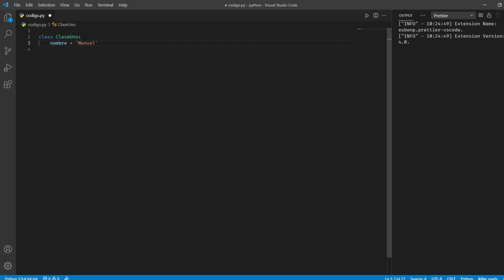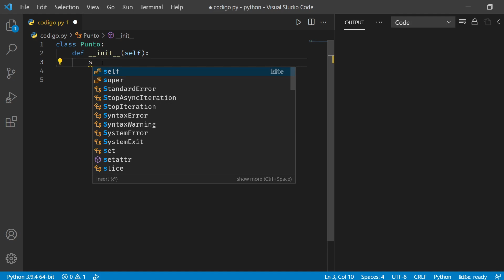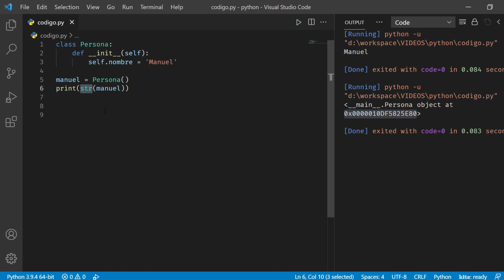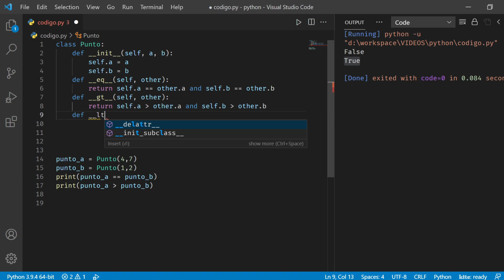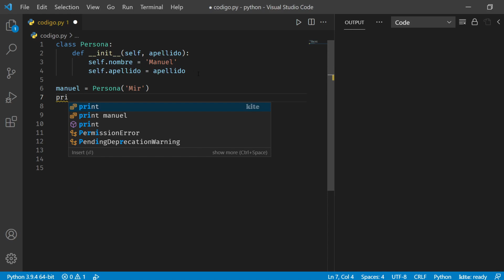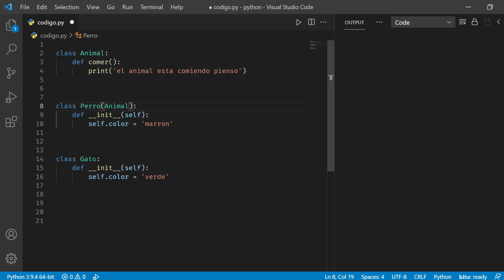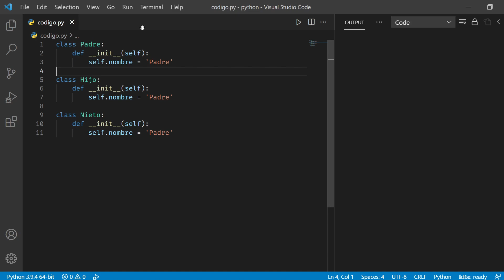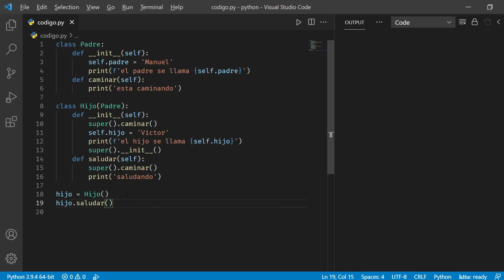CURSO DE PYTHON PARTE 5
Nuevo video donde veremos las clases dentro de Python.

Donaciones o aportaciones al proyecto.